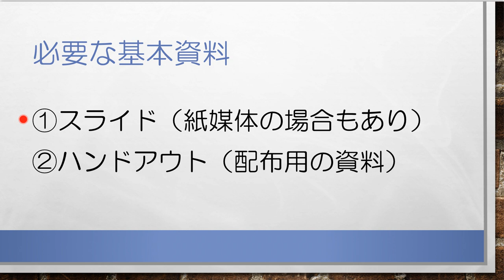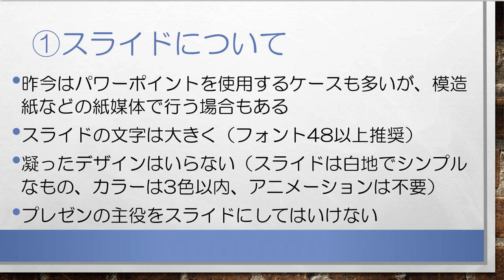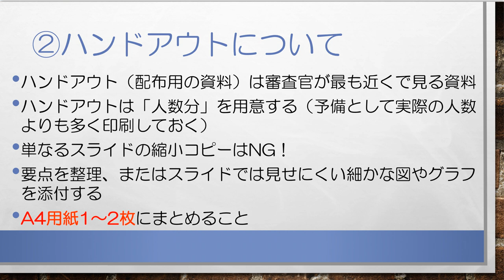ゼロからわかる！合格するAO推薦入試 プレゼン対策 無料講座④資料の準備に関する注意点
【プレゼン対策でお悩みのAO・推薦入試受験生 必見！】
合格するAO推薦入試 大学プレゼンの無料対策講座です。ゼロから丁寧にプレゼン（資料の準備に関する注意点）について解説していきます。
AO・推薦入試専門塾 KOSSUN教育ラボでは、国公立大、私立大問わず、プレゼン対策に完全対応しています。